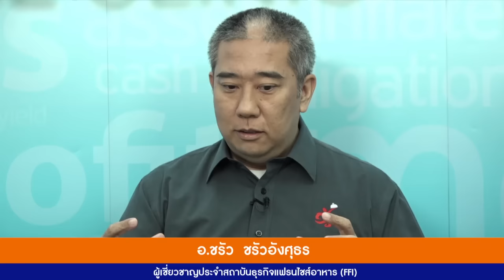SME Clinic ตอน จัดการครัวอย่างมืออาชีพ วันที่ 13 ก.ค. 2559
อ. ชรัว ชรัวอังศุธร  ผู้เชียวชาญประจำสถาบันธุรกิจแฟรนไชส์อาหาร (FFI)
คุณ จักรพันธ์ แกล้วกล้า เจ้าของร้าน Naeki Sushi